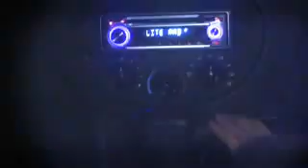'Twilight' Parody By The Hillywood Show